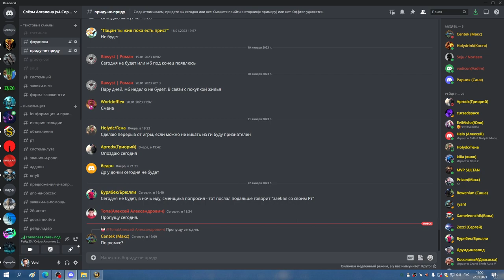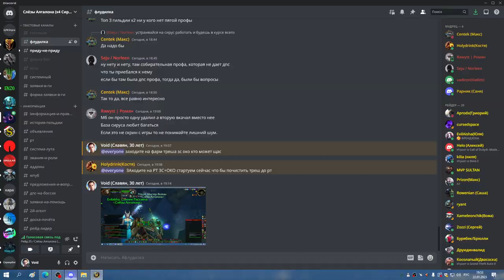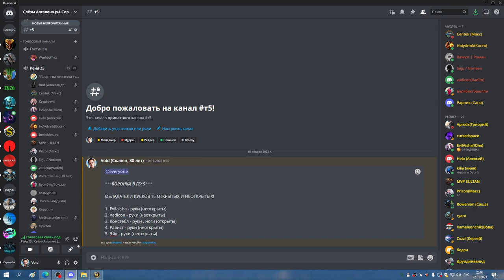1я часть ЗС+ОКО СОВА МИШКА 22 01 23